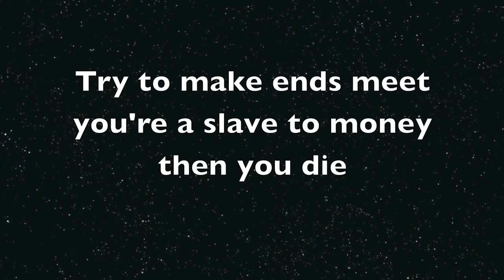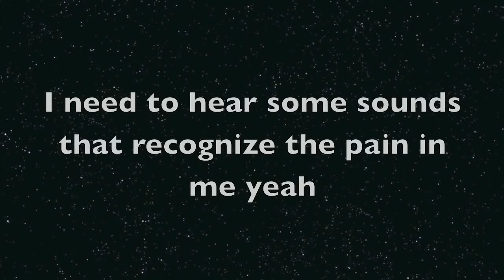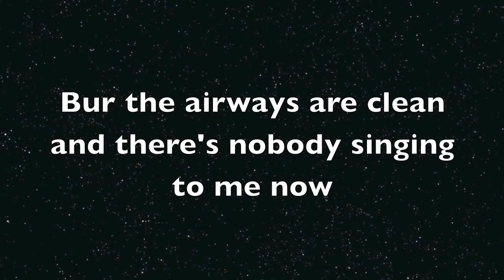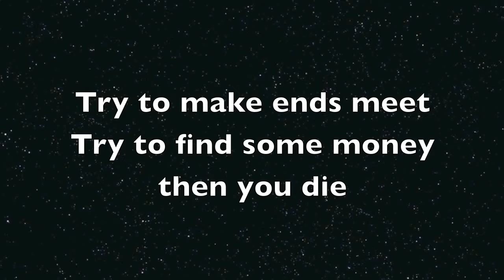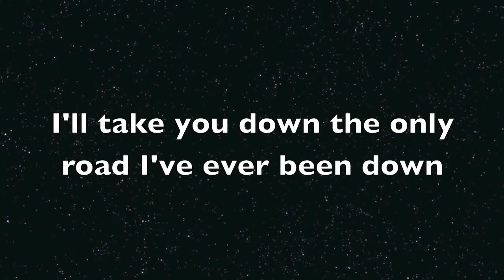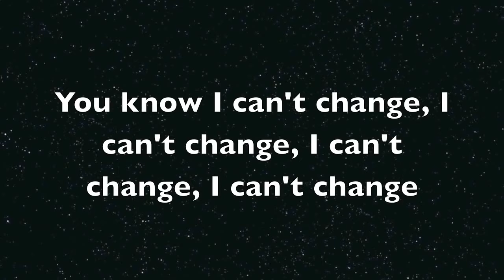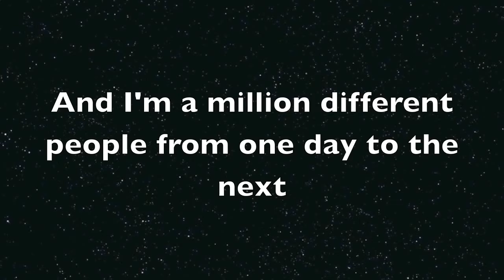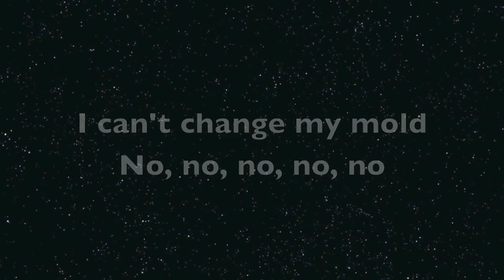Bittersweet Symphony (Lyrics)